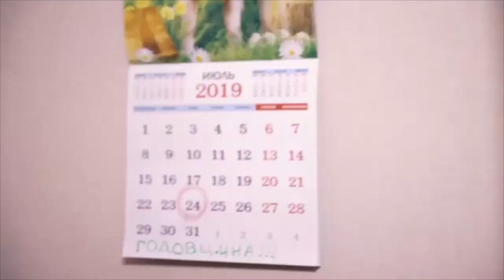Люба и Аркаша [luba_arkasha] - Подборка вайнов